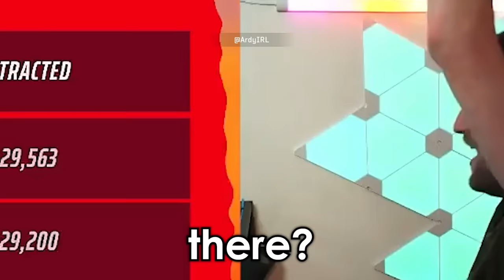*NEW* THE FINALS Highlights, WTF & Funny Moments! Ep #1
THE FINALS - Top THE FINALS Plays - Episode # of our best THE FINALS highlights, THE FINALS voice chat & THE FINALS funny moments!

➡️ Got THE FINALS funny moments or other THE FINALS clips? Submit it here for a chance to be featured

ABOUT TOP FPS PLAYS:

Top FPS Plays is a community where gamers/content creators can record and share their best gameplay moments using our platform. We're not a simple platform for reposting pre-existing content, but we're a creator of original videos through the use of informative commentary and transformative visually engaging edits

Our videos are hosted by Dom (me) who brings you insightful visual and audio explanations of what is happening in each clip. The host Dom is brought to live using a unique 3D model. This time intensive process involves a rigged model in Blender which I animate by recording real-life video of myself before importing into mocap software and using those animations in our videos. This makes our channel and process cutting edge and truly unique!